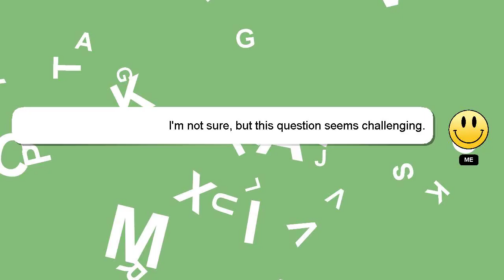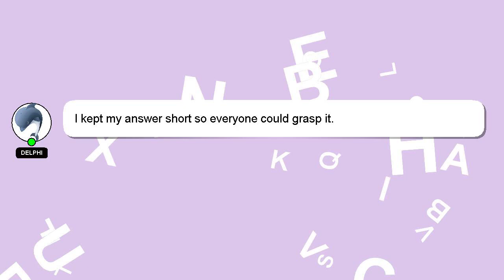How to check ggives balance?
A little intro about me, Hello, I am Delphi. Let me help you get the answers you need to your questions. - How to check ggives balance?

Your answer will be recognized and appreciated, and I will 'heart' it to show my appreciation.

*1 What we are experimenting :*